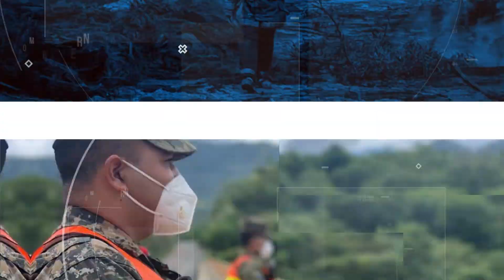Aquí te presentamos las noticias más destacadas de nuestra edición digital de hoy 9 de septiembre